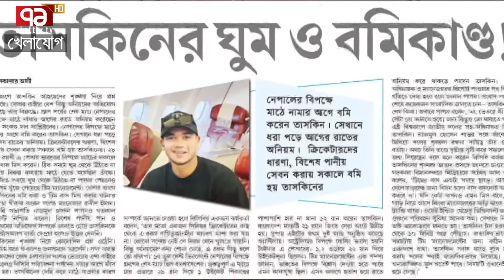শ্রীলঙ্কায় গাড়িতে ঘুরছেন টাইগার তারকা, হাথুরুর কুটবুদ্ধিতে দিশাহারা!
ট্রাকের গায়ে তাসকিনের উদ্দেশ্যে বার্তা! শ্রীলঙ্কায় মন ভালো করতে গাড়িতে ঘুরছেন টাইগার তারকা।
হাথুরুর কুটবুদ্ধি এবার হাড়ে হাড়ে টের পেলেন তাসকিন।

Bangabandhu Satellite Parameter:
Satellite: BS1
Orbital Position: 119.1 ͦ  East
Polarization: Horizontal
Frequency: 4600MHz
Modulation: 8PSK
FEC: 2/3
Symbol Rate: 30,000
DVB-S2